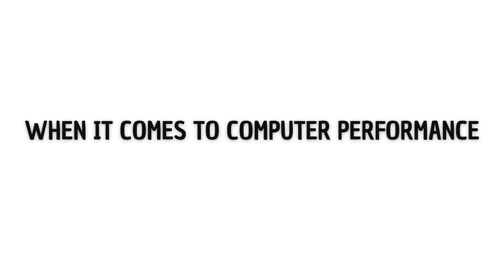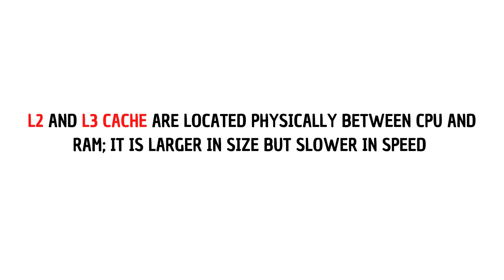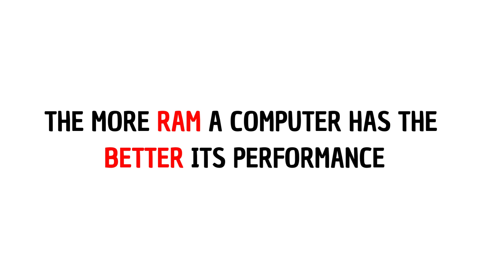Factors affecting Computer performance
The clock speed (usually measured in gigahertz), number of cores, amount of RAM, and the amount (and type) of cache can affect how well the CPU can perform and its speed.